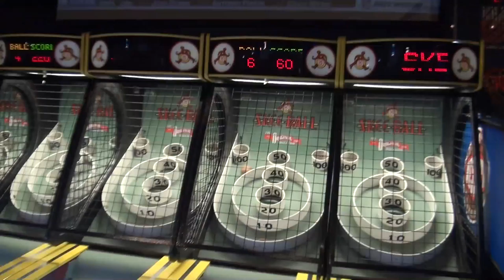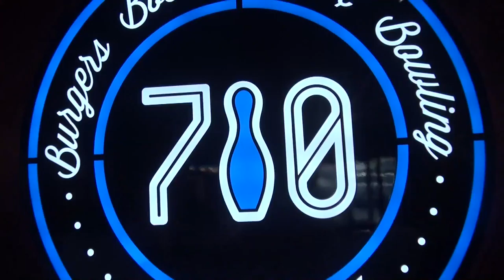Insane Bowling at 710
We hope that everyone enjoyed this video! Thank you very much to Tad and Mrs. Carol for the awesome experience!